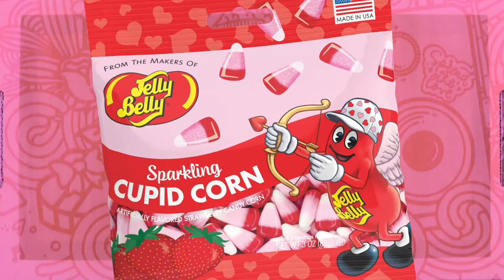Care Crate!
What better way to show you care than with a box full of sweetness?!

CARE CRATES feature Red Vines, Sour Punch Hearts, Spangler Candy Hearts, Dum Dum lollipops, Brownie Cow Tales, Valentine Candy Corn, and a lip balm!

Send one to that special someone!